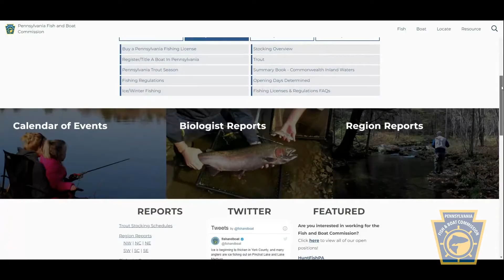Introduction to Ice Fishing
The Pennsylvania Fish and Boat Commission (PFBC) hosted three events in January introducing participants to the sport of ice fishing. Participants learned ice safety and basic fishing skills like how to bait a hook, how to use ice augers, how to use equipment and various fishing techniques. To learn more about the PFBC's educational programs, visit FishandBoat.com and the Activities and Educational Portal.